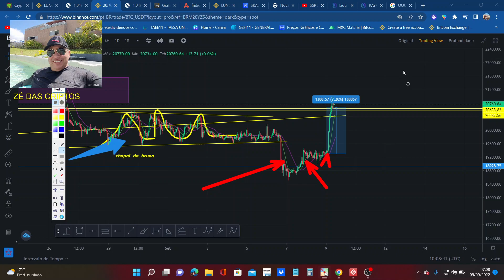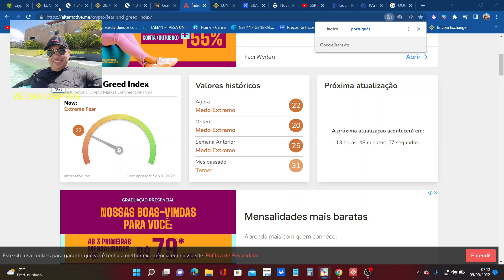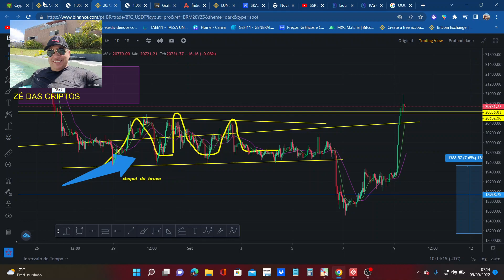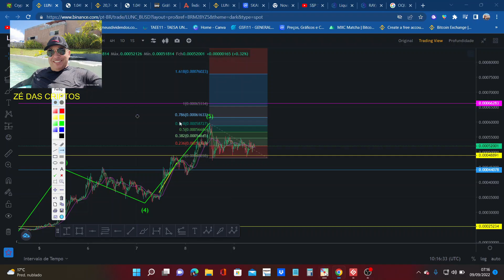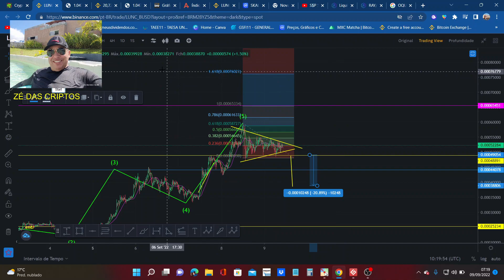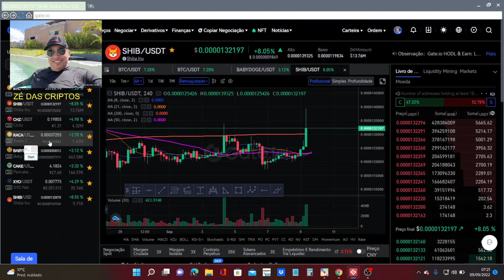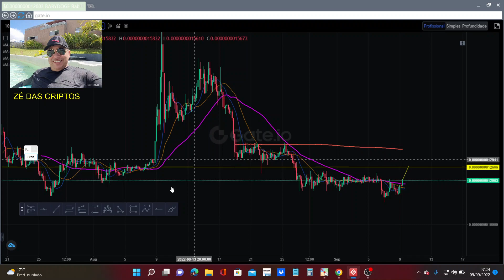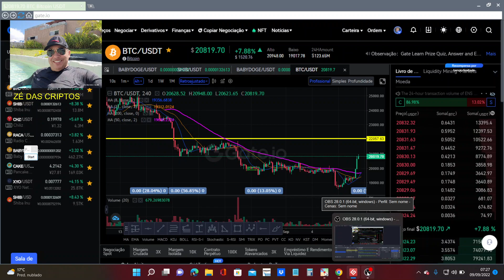BTC BABYDOGE LUNC HOJE SUBINDO